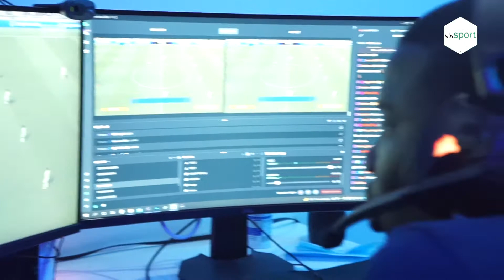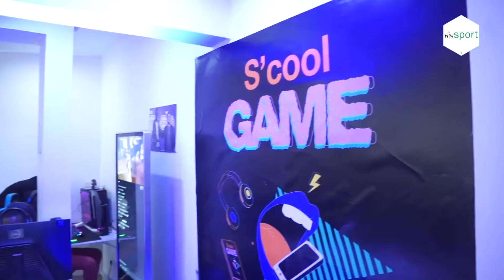Retour sur les temps-forts de la grande finale de l'Orange Esport Experience